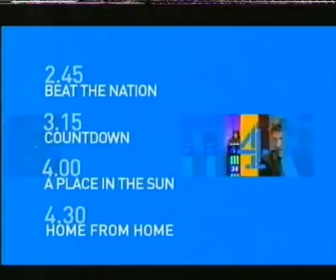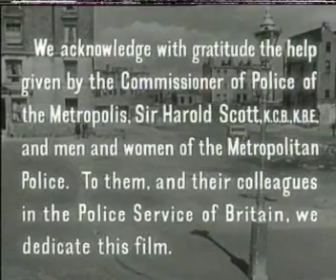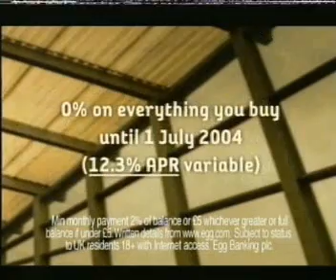Channel 4 - The Blue Lamp - Continuity